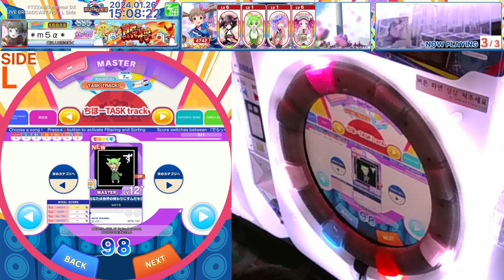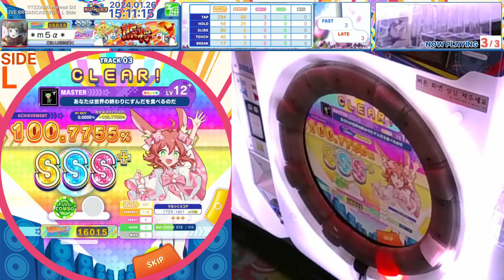[maimai でらっくす BUDDiES] あなたは世界の終わりにずんだを食べるのだ MAS 100.7755% FC+